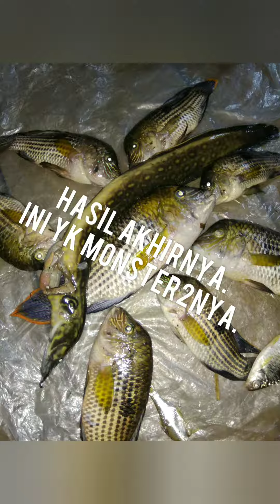Ahir nya monster luohan dan monster tilan/cili berhasil di taklukan..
Ok gaes hari ini sy bersama teman2 mencoba peruntungan lagi memanah ikan
Luohan di air teriti...
Tapi mohon maaf pas lagi nembak ikan Nya ngak di shot soalnya nggak ada kameramen nya...
Jadi kita ngeshot nya pas lagi kita istirahat...
salam mancing
salam satu larass.